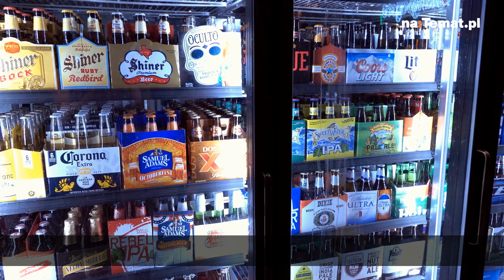Koronawirus. W czasie pandemii Polacy piją mniej złotego trunku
W 2020 roku Polacy wypili mniej piwa niż w analogicznym okresie w zeszłym roku. Za to piwo bezalkoholowe ciągle zyskuje na popularności.

- Epidemia COVID ma znaczący wpływ na rynek i konsumentów – to przez nią mówimy o spadku wartości rynkowej i zmianie zachowań konsumentów. Najbardziej odczuły to kanały sprzedażowe, które były zamknięte przez wiele miesięcy i obecnie ponownie się otwierają - powiedział Igor Tikhonov, prezes Kompanii Piwowarskiej.
- Rok 2020 stanowi wyzwanie dla rynku piwnego. Niestety w pierwszym półroczu wartość rynku zmniejszyła się o 3,6 proc. w porównaniu do ubiegłego roku według danych GUS. Największy spadek przypadł na drugi kwartał, czyli na kwiecień, maj i czerwiec, kiedy to rynek skurczył się o ok. 7 proc. w stosunku do roku ubiegłego – dodaje Igor Tikhonov.